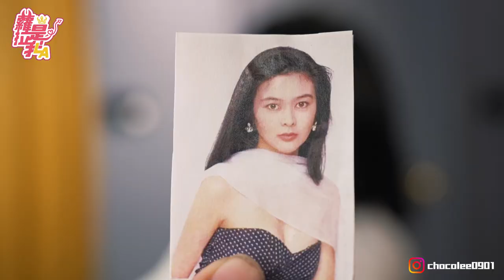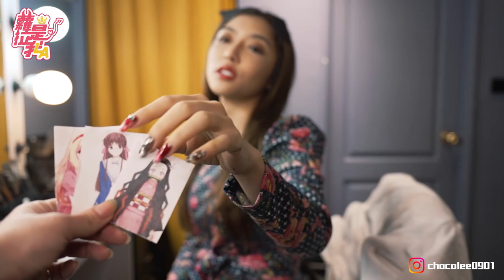【蘿拉是我LA】打造可愛版蘿拉＆復古版蘿拉！你尬意哪一款？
❗快來訂閱蘿拉是我La👇❗新頻道❗

蘿拉全新的挑戰？
到底是考驗造型師還是自己呢🤔
可愛版二次元萌萌噠女神
以及復古版玉(慾)女女神？🤔
大家喜歡哪一種的蘿拉底下留言🔥
大家情人節快樂～🔥🔥